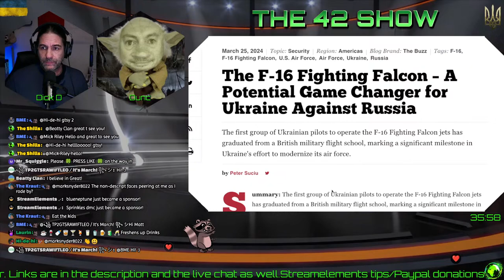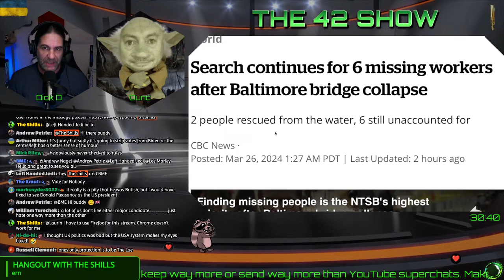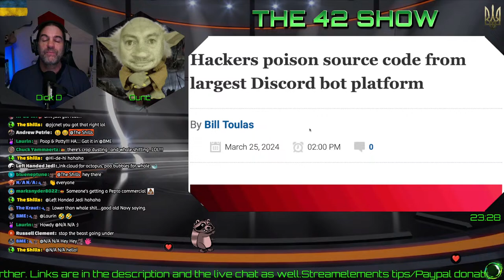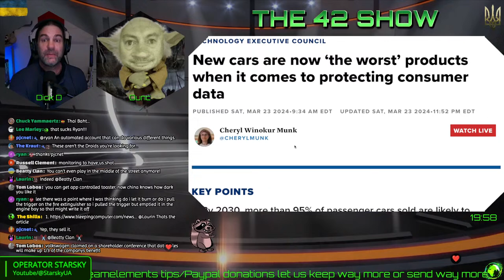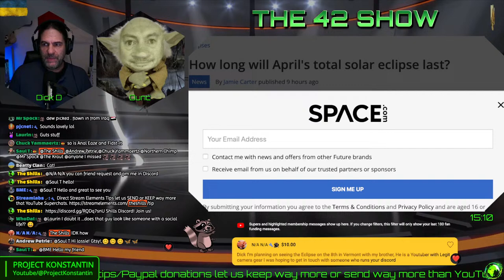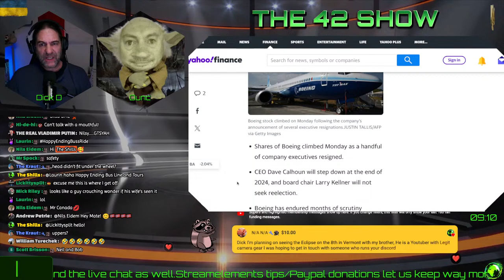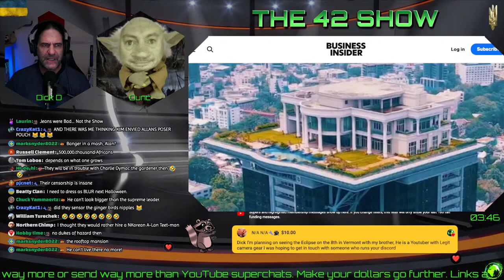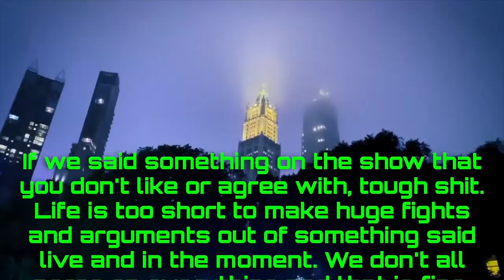Baltimore Bridge, DJT Truth Social, Solar Eclipse, Boeing and some crazy funny stories as well.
The 42 Show! The news you need and the stories you just have to laugh at, in one easy to swallow package.

42 Show. Tues, Thurs and Fri at 6:30 PM Eastern
42 min later show, Friday at 7:15 PM Eastern
Ukraine Update, Saturday at 3:00 PM Eastern
PubChat hangout, Sunday at 6:00 PM Eastern